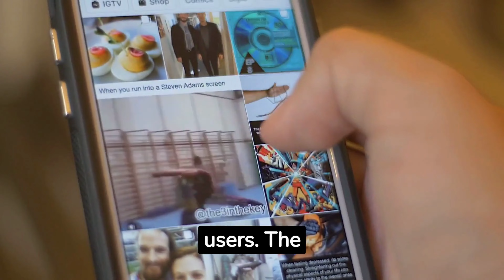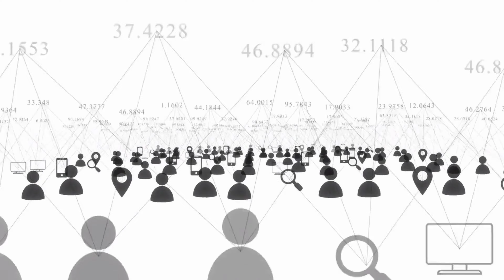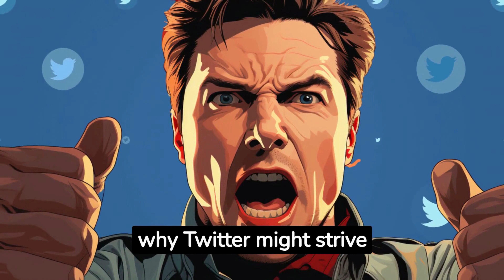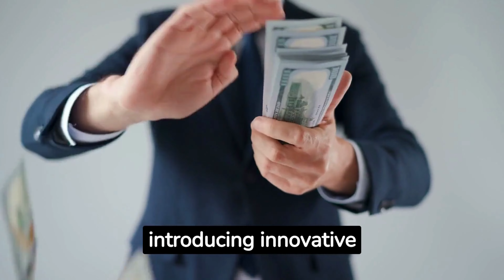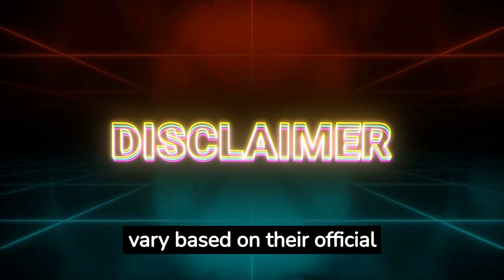Instagram Threads: The Silent killer of Twitter? | Meta | Facebook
Discover the untold story of Threads, the captivating platform that is silently reshaping the Twitterverse. In this thought-provoking video, explore the rise of Threads as it emerges as a formidable contender in the realm of social media. Immerse yourself in its streamlined interface, where in-depth conversations unfold and engagement thrives. Uncover the reasons behind its growing popularity and its potential to disrupt the status quo. Join us as we delve into the silent assassin of Twitter and explore the profound impact it might have on the social media landscape. Will Threads be the game-changer that reshapes the way we engage and converse online? Watch now and decide for yourself.

threads app
threading kaisae banate hain
threading
instagram threads kya hai
instagram threads
instagram theme page
instagram threads app
instagram threads malayalam
instagram threads tamil
instagram threads telugu
instagram threads kya hota hai
threads instagram kya hai in Hindi
threads zuckerberg
threads zuckerberg meme
threads zucker
threads zuckerberg musk
threads and musk
threads and twitter
threads twitter rival
threads twitter killer
threads twitter competitor
threads twitter kya hai
threads twitter malayalam
threads twitter lawsuit
threads twitter difference
threads twitter comparison
threads twitter podcast
threads twitter copy